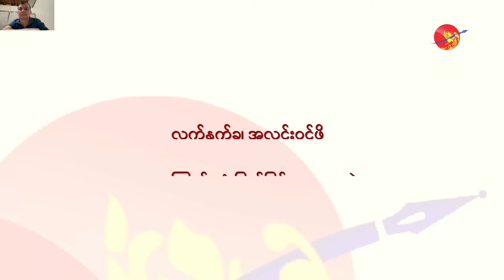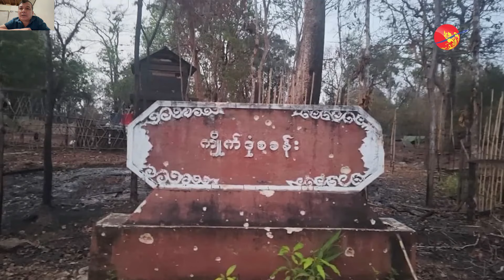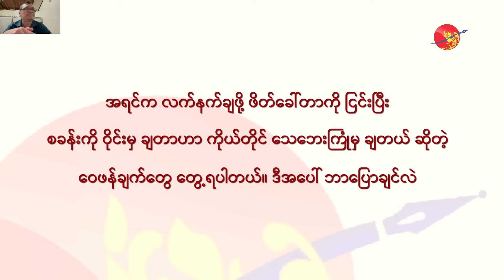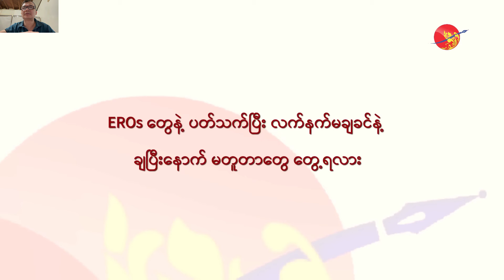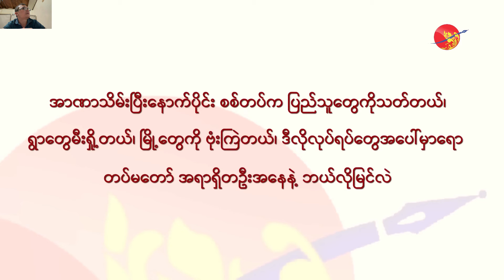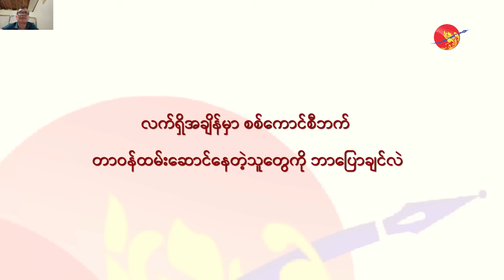ဘၣ်မနုဃိ ကၠဲၣ်ဒိၤ ဘၠူၤဟၤမူ ပာ်လီၤစုကဝဲၤလဲ